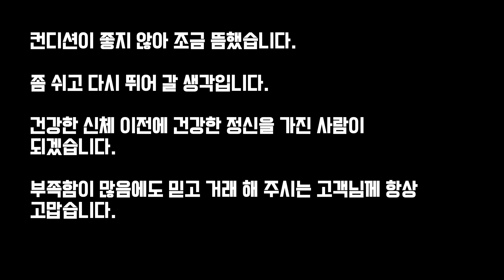[ 상구보리의자동차여행] 뉴코란도밴 구매대행 후기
오랜만에 영상 업로드입니다.

이런저런 사정으로 오랜만에 올립니다. 앞으로 더욱 활기찬 후기 많이 올리겠습니다.

2003년 코란도밴 거래 후기입니다.

10만, 완전 무사고, 깨끗한 내외관, 컨디션 좋은 엔진미션 등등

아주 만족스런 구매였습니다.

믿고 거래 해 준 고객님께 감사의 말씀을 전합니다.

저는 다음 이야기로 인사드리겠습니다!

자동차가 좋아 한 40여대 바꾸고 직장인 병원을 그만두고 새로운 도전을 시작하였습니다. 차가 좋기 때문에 비슷한 관련 영상을 많이 올리고 있습니다.  그리괴 최대한 부지런히 움직이면서 과정을 공유하려 노력하고 있습니다. 보시기 불편하시거나 부족한 점 많으리라 생각 되어 집니다. 너그러이 봐 주시고 응원 부탁드립니다!

오로지 자동차와 고객만 생각하겠습니다.
감사합니다.

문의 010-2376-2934